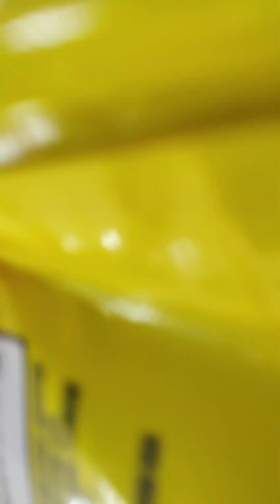my trip to conoco